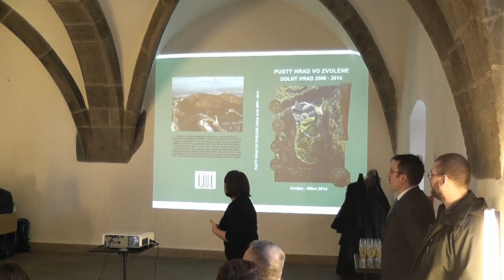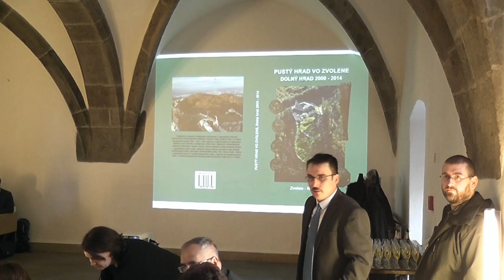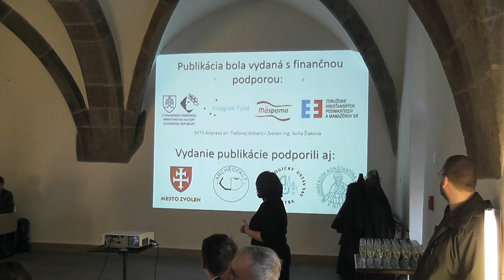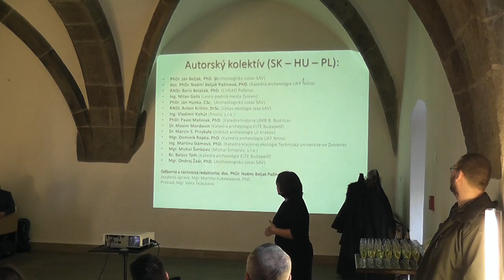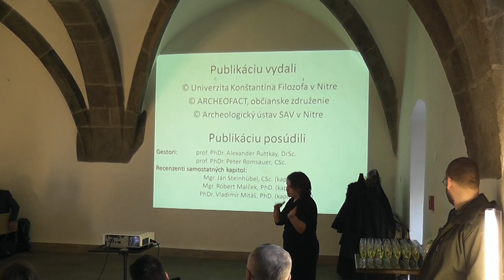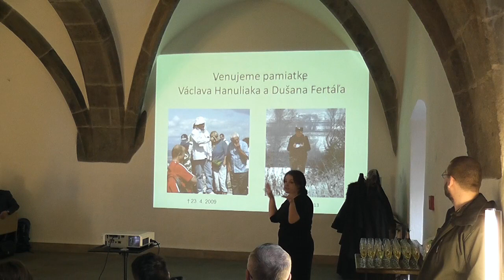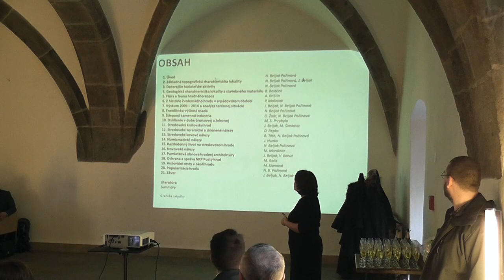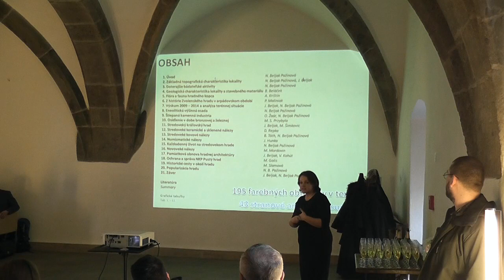doc. PhDr. Noémi Beljak Pažinová, PhD - Dolný hrad